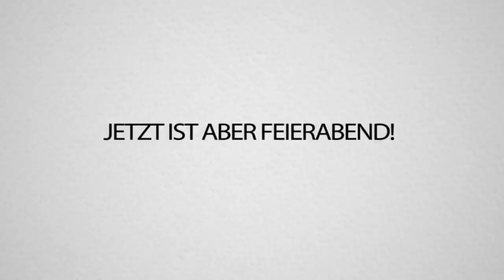Totaler AUSRASTER wegen WENN ICH DU WÄRE Fortnite!